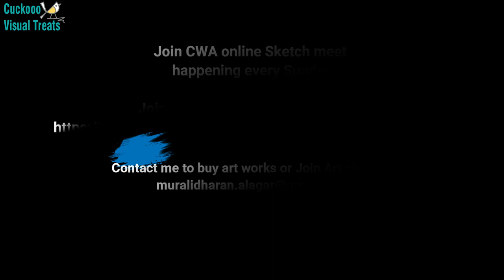Watercolors River Cauvery | Srirangapatna, Mysore | Painting with CWA | How to do watercolors?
Cuckcooo Visual Treats | ஓவியம் பழகலாம் வாங்க - Learning Art made easy | Painting - Muralidharan Alagar